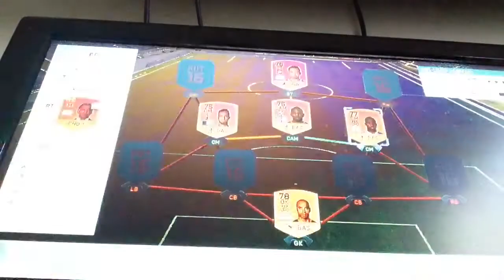FIFA 16 ULTIMATE TEAM